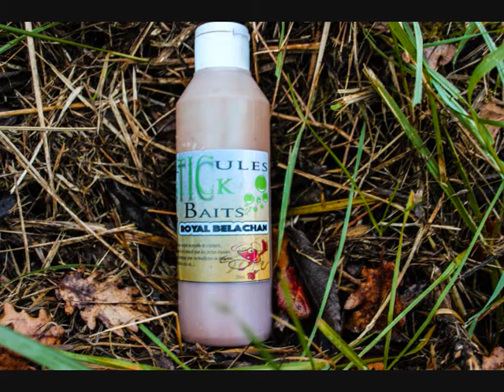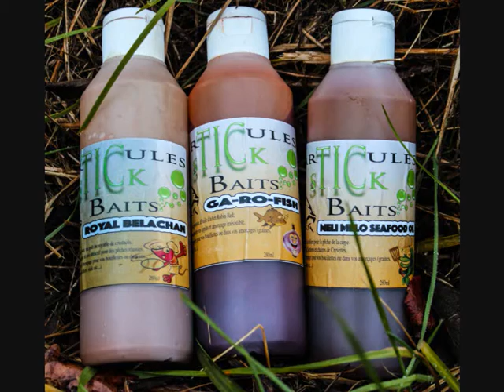Nouveaux liquides PSB 2015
Bienvenue sur PSB TV pour la présentation de la nouvelle gamme de liquide PSB 2015, des produit 100% purs pour une attraction optimale !